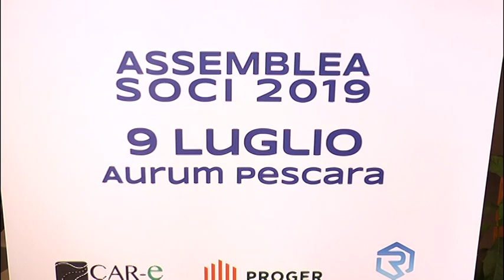Boccia all'assemblea soci Confindustria Chieti Pescara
Il presidente di Confindustria è stato a Pescara per partecipare all'assemblea degli industriali teatine e pescaresi